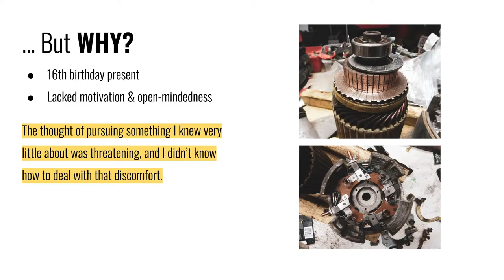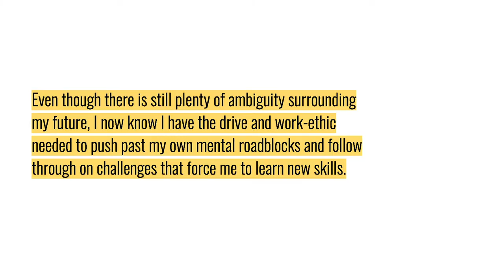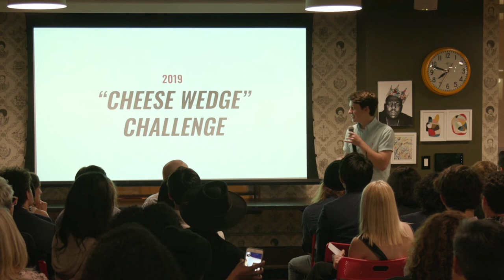Oliver: 2019 Gap Year Capstones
When he was 16, Oliver's parents gave him a 1980s Commuta-Car to fix up, but he didn't want to take on such a new, challenging project. Through his gap year with Year On, he learned to embrace the new and is excited to go back home and finish his work on the car.

Learn more about Year On's gap semester and gap year programs